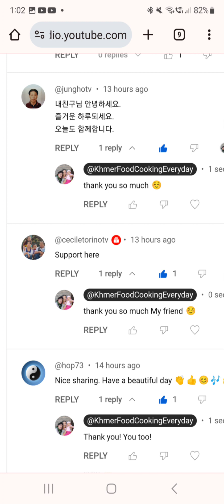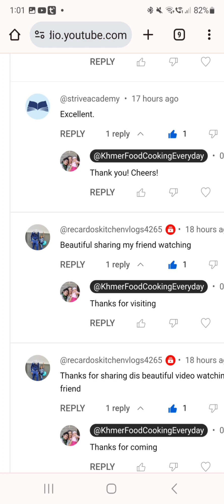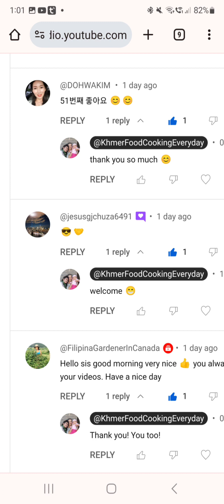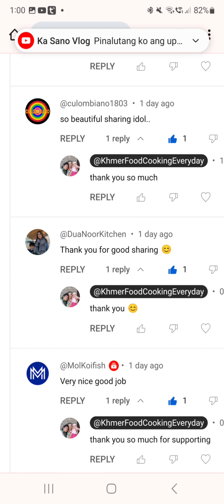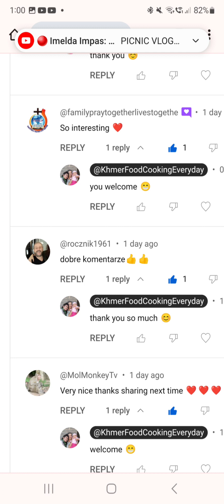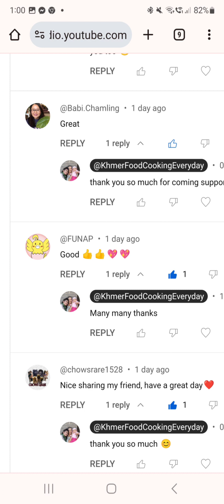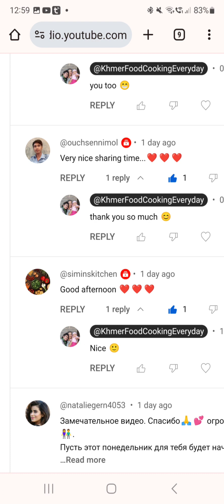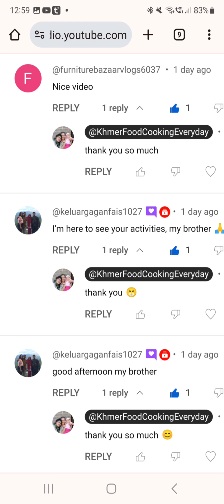Khmer Food Cooking Everyday 1014 Happy Video Promote 614